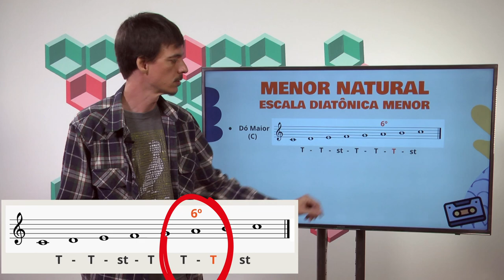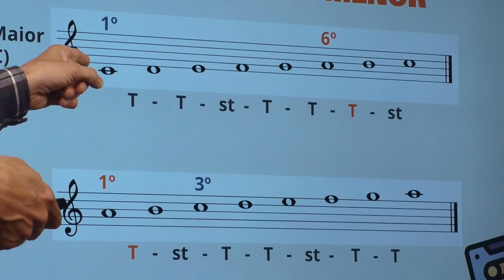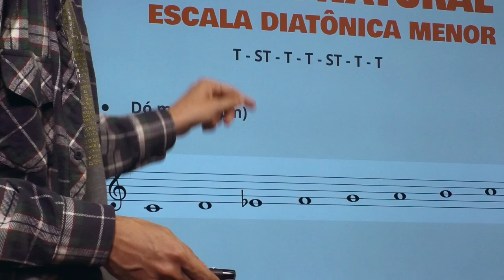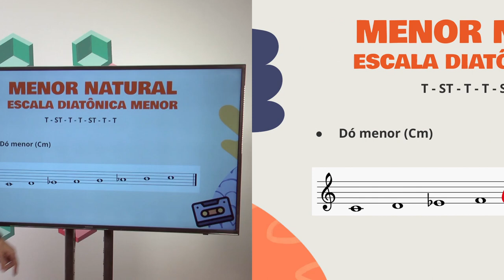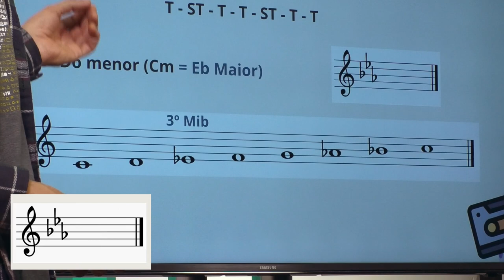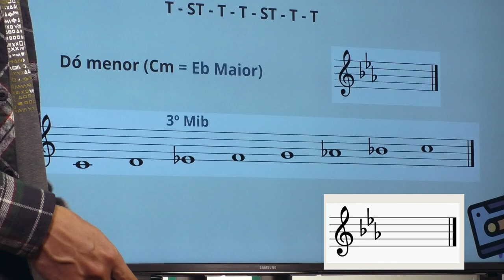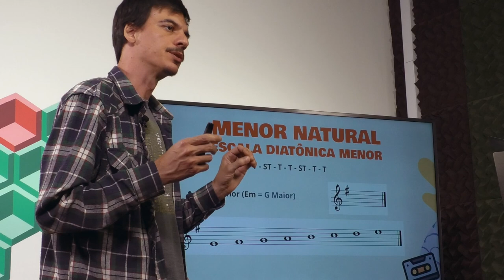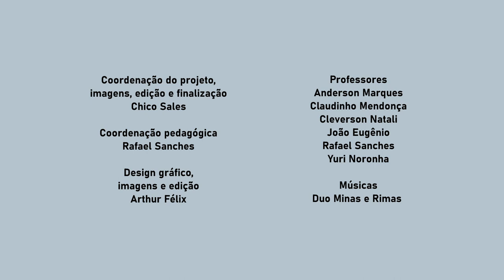08º ano | Aula 01 #01 | Estúdio Conservatório PA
08º Ano - Aula 01 - Parte 01
Tema: Escalas menores
Prof. Rafael Sanches